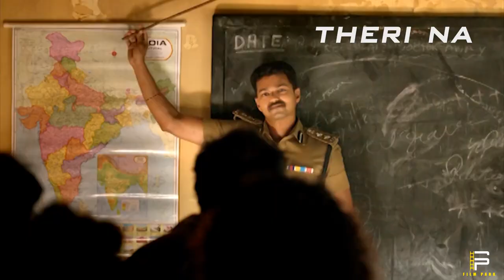Mersal - official Tamil Teaser Counts Starts | Vijay | Atlee | ARR | STF | Mersal Dialogue Teaser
Mersal  Dailogue Teaser | official Mersal teaser | Vijay | Kajal-Samantha-Nithyamenon | Atlee | Sri Thenandal films | AR Rahuman